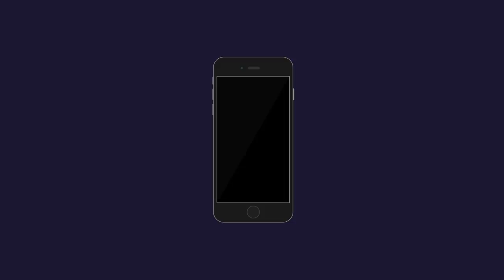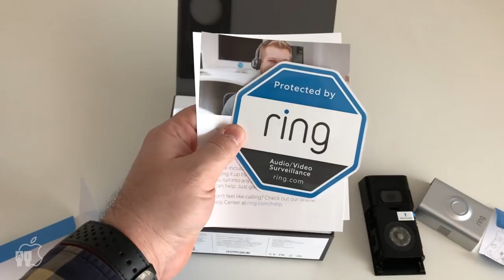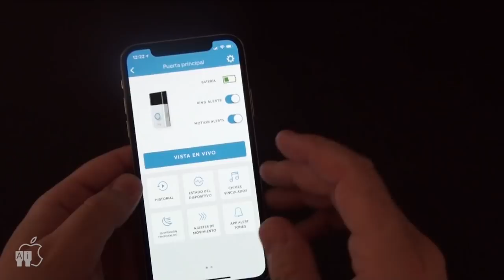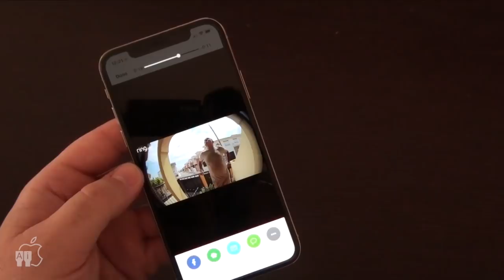Ring Video Doorbell 2, controla quién llama a tu puerta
Ring Video Doorbell 2 es una cámara de vigilancia y un videoprtero que te permitirá controlar quién llama a casa a la vez que vigilas todo el que se acerca a tu puerta con su sistema de notificaciones por detección de movimiento. Lo hemos probado y te contamos nuestras impresiones.